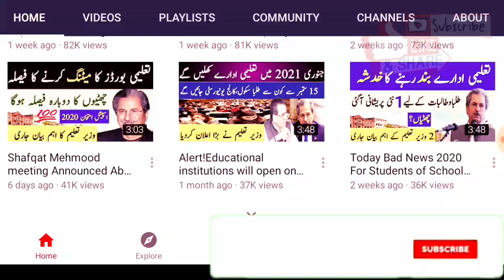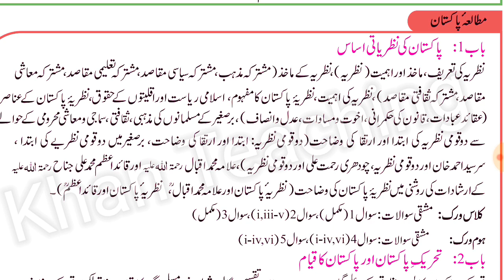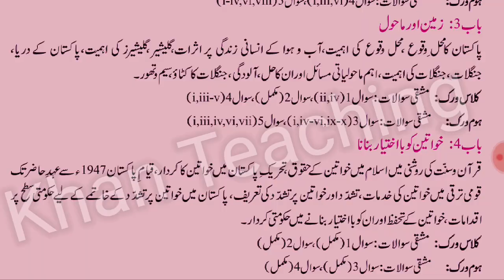9th class Pak studies Smart Syllabus of exam 2021|Class 9 Pak studies Smart Syllabus 2021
Govt of Punjab issued pak studies of class 9 smart syllabus 2021 so here in this video i will completely discuss with you so keep watching this video till end and understand all important information about smart syllabus 2021.